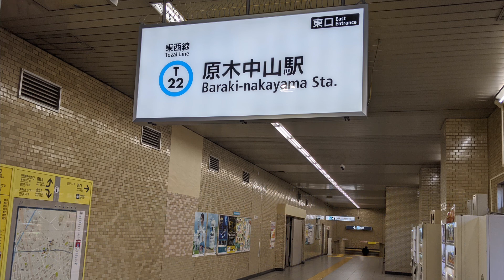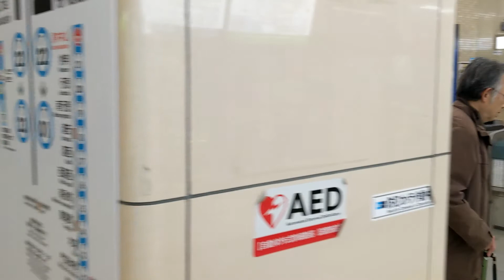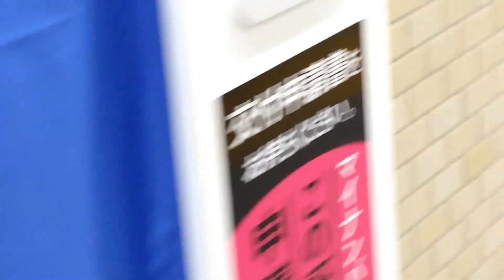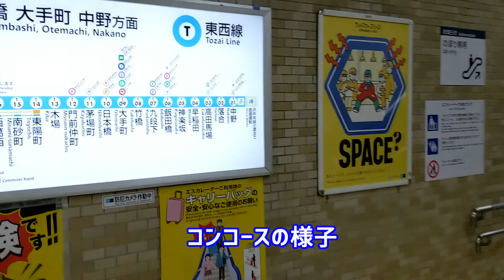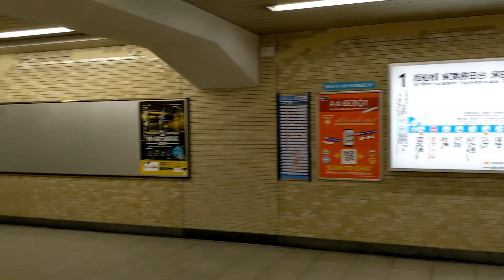まるで営団時代⁉東京メトロ東西線 原木中山駅に行ってみた!!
東京メトロ東西線の原木中山駅に行ってみました。
外観や街並みを変えていく周辺の駅に対し、
この原木中山は営団時代の雰囲気を色濃く残す
貴重な駅といえるでしょう。
周辺の駅、とりわけ妙典が進境著しい中、この原木中山は
なぜかあるときから開発が止まってしまいました。
朝ラッシュ日本一の東西線の中にあって、落合と並びとくに静かな駅です。
駅舎だけでなくメトロセンター、マンションの店舗の
並びなども昔のままです。

7:51 車窓からスカイツリーを眺める＆エンディング